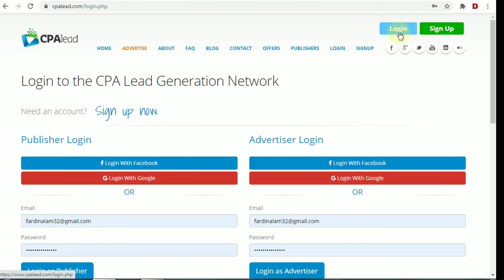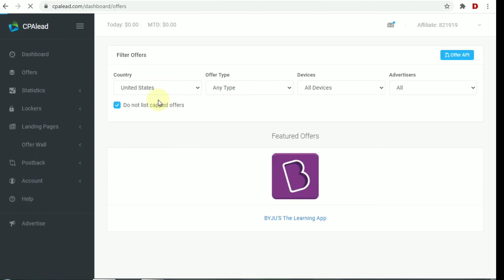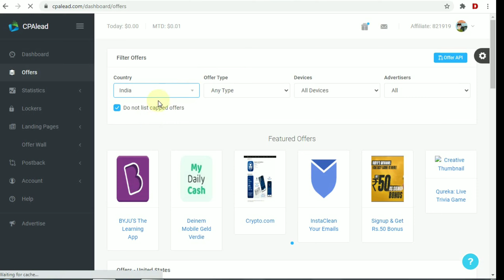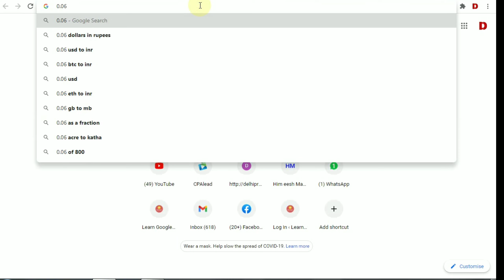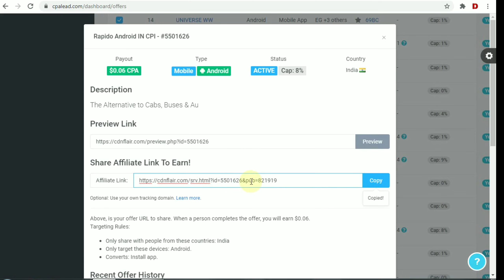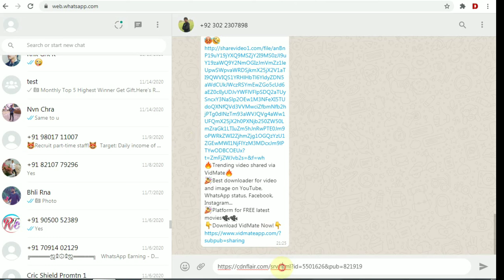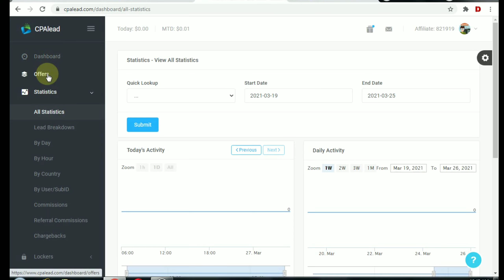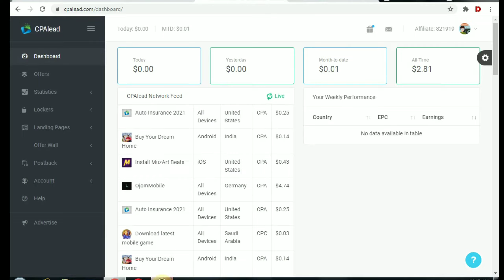CPA lead website se paisa kaise kamaye | Cpalead website payment proof | work from home | earn money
cpalead | cpalead website se paisa kaise kamaye | earn money from cpalead | cpa lead | install app

🔴Register & Get ₹250 per Referral -
 [ Full Registration Mandatory -

Freelance Jobs
Typing Jobs
Online Jobs
freshers jobs
typing jobs from home
10th pass jobs
12th pass jobs
Freelance Jobs
Admin Jobs
Earn Good Income
Fresher Jobs
excellent income
freelancer
freelancer
fardin alam